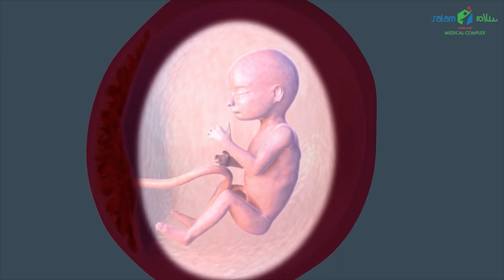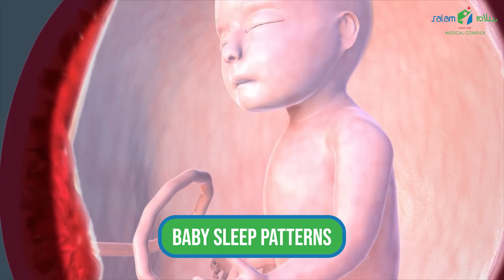Baby Movement In Pregnancy Urdu Hindi - Maa Ke Pait Men Bachay Ki Harkat - Child Movement In Womb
A mother's journey during pregnancy is truly miraculous, especially when she starts feeling her little one's movements inside her womb. In this video, we delve into the fascinating topic of baby movements during pregnancy in Urdu and Hindi, exploring various aspects such as the movements in the 8th month, at 35 weeks, and even when expecting twins. We'll also discuss what it means if your baby is in the breech position and how their movements may vary throughout the pregnancy journey.

Join us as we explore the precious moments of a mother feeling her baby's movements, from the early stages at 12 weeks to the later stages of pregnancy. Understanding these movements is not only a source of joy for expectant mothers but also crucial for monitoring the baby's well-being.

Whether you're a first-time mother or experienced in the journey of pregnancy, this video aims to provide insights, reassurance, and knowledge about the movements of your little one inside the womb.

For personalized consultations and expert advice tailored to your reproductive health needs, contact Salam Medical Complex at:

Trust Dr. Maria Farooq and her dedicated team to provide comprehensive gynaecological care and support every step of the way.